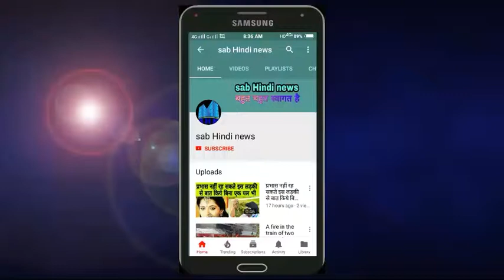श्रीदेवी की मौत का कारण छिपाने में दाऊद का हाथ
दुबई दाऊद का गढ़ माना जाता है। ऐसे में कहा जा रहा है कि श्रीदेवी की मौत का कारण छिपाने में दाऊद का सहारा लिया गया ह